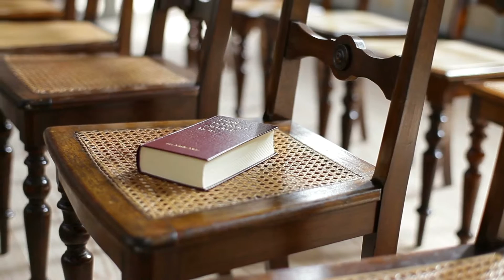Origin Story VIDEO promotion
Not all hero's wear a cape, but they all have to start somewhere...and this is there Origin Story. Pastor Michael Bishop and wife Reisa Bishop bring to you a ps121 Podcast EXCLUSIVE, where we interview Pastors, Preachers, Teachers Leaders of the community about how they got their start and how God has used them. They tell their experiences, and you get their knowledge. No not every super hero wears a cape, but they all have to start somewhere and THIS is their origin story.